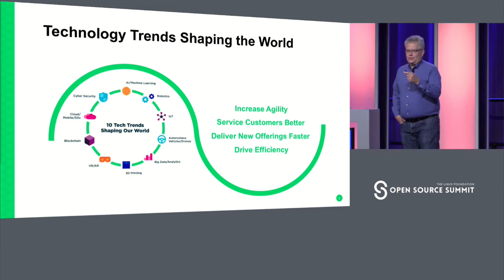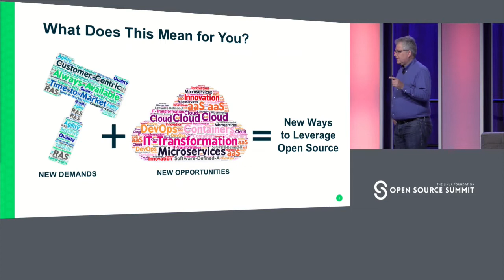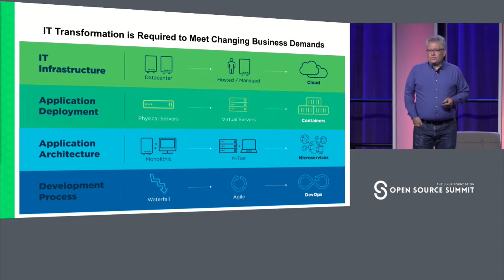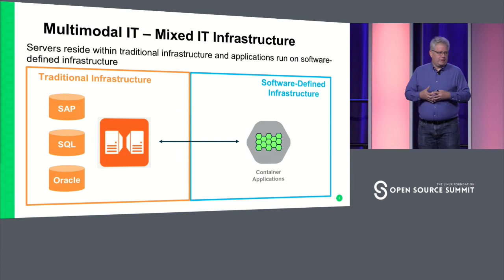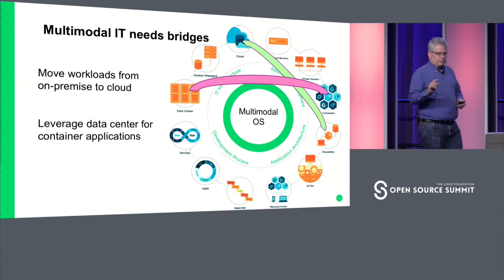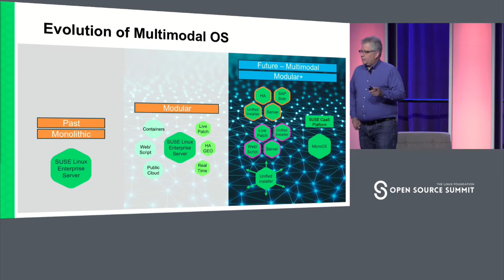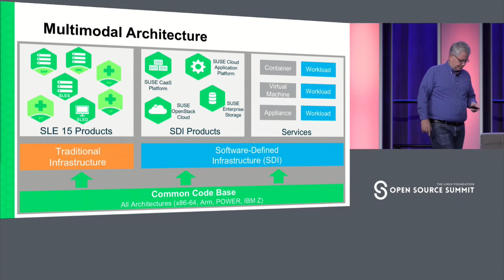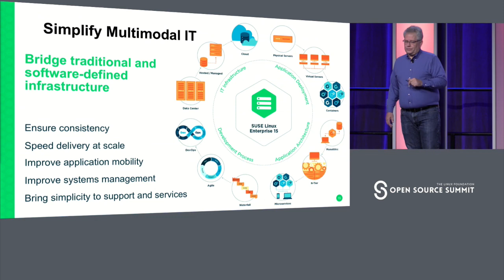Keynote: Simplify Multimodal IT: Bridge Traditional and Software-defined Infrastructure - Alan Clark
Keynote: Simplify Multimodal IT: Bridge Traditional and Software-defined Infrastructure - Alan Clark, Director, CTO Office, SUSE

Many organizations find themselves undergoing a journey of IT transformation. They have a traditional IT infrastructure with physical servers or virtualized servers, running monolithic or N-tier applications and use waterfall development processes. As they transform, some of the on-premise workloads and servers get moved to the cloud. The legacy apps are containerized directly or get converted to microservices. As a result, the organization finds itself using a mix of traditional infrastructure and software-defined infrastructure, which is essentially a multimodal IT scenario.
During the keynote, we will look at Multimodal IT scenarios, the challenges and needs of Multimodal IT and open source architectures that can help derive benefits from today’s mixed-IT deployments.

About Alan Clark
Director, SUSE